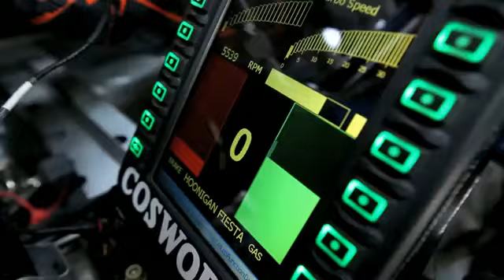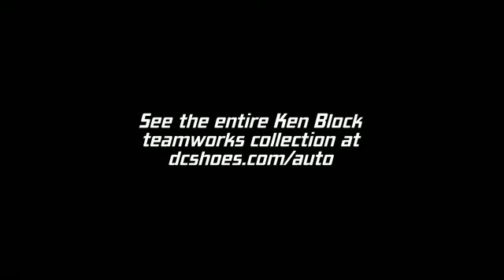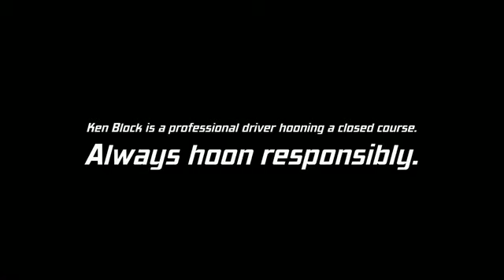Ken Block's Gymkhana 4